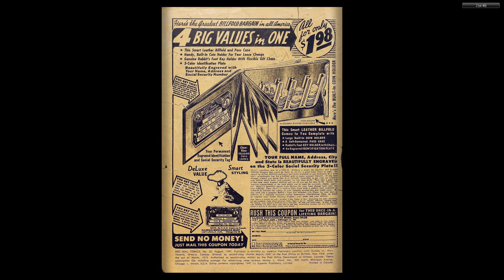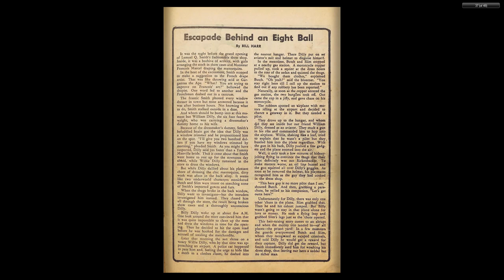Red Seal 020 Dynamic 46 pgs